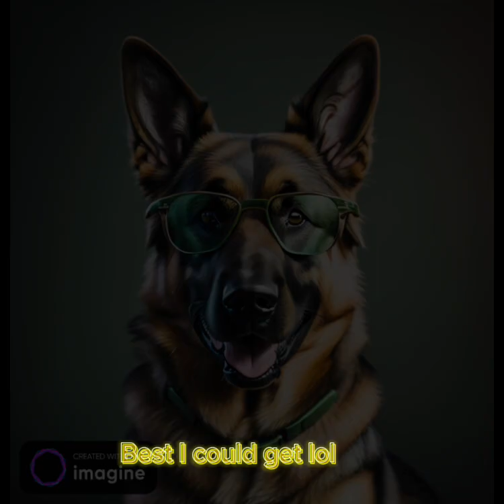Edit for @SunshineXcc ⚠️ FLASH WARNING ⚠️